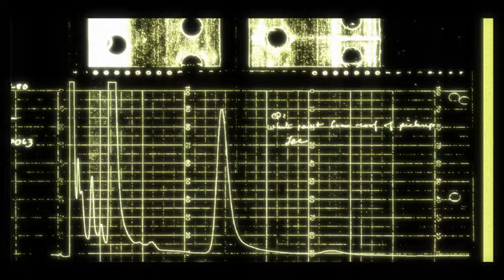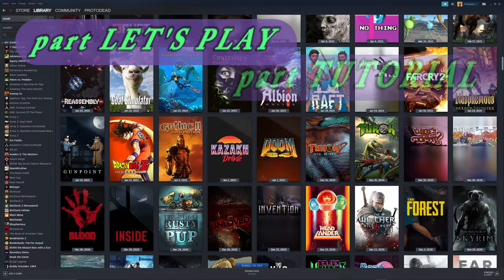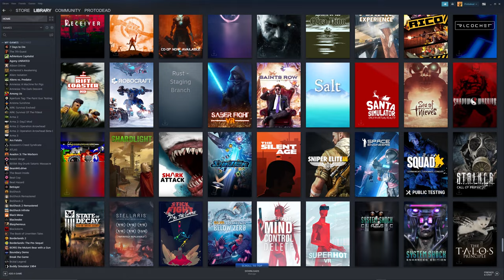Let's try out: Condemned: Criminal Origins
Hey guys! Condemned: Criminal Origins What twists the mind of an ordinary human into a serial killer?

RECENT REVIEWS: Very Positive (22)
ALL REVIEWS: Very Positive (2,096)
RELEASE DATE: Apr 11, 2006
DEVELOPER: Monolith
PUBLISHER: SEGA

this video series was originally meant to be a first look, or first impressions, and maybe a bit of tutorial... not a in depth sort of review or analysis, though... Enjoy!

GeForce RTX 2080 SUPER water cooled 8 GIG DDR6
Razer Blackwidow V2 with orange switches Keyboard
Corsair RMx Series (2021), RM850x, 850 Watt, GOLD, Fully Modular Power Supply
MXL Mics 770 Cardioid Condenser XLR Microphone

Adobe Premiere Elements 20 video editor
Da Vinci Resolve video editor